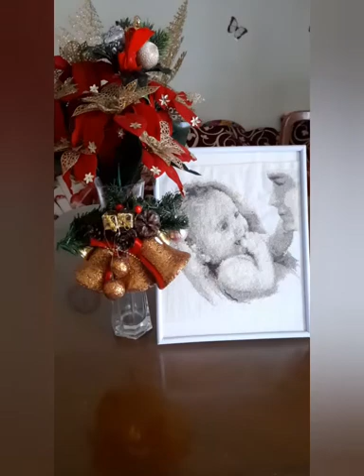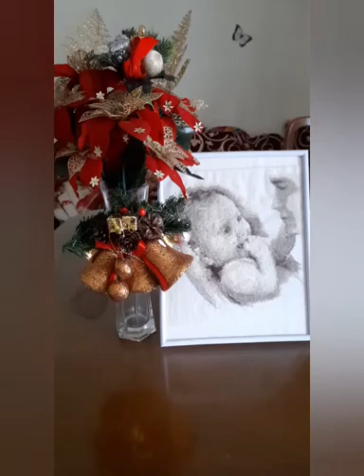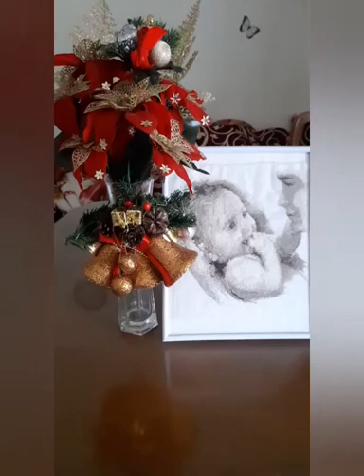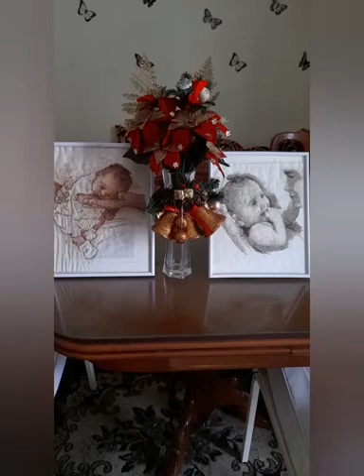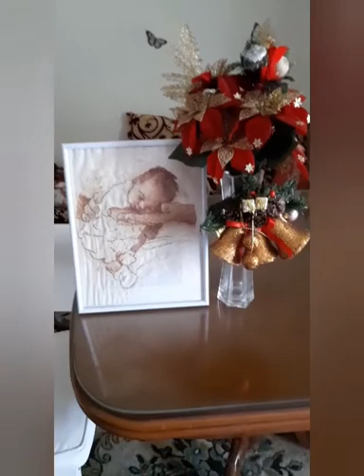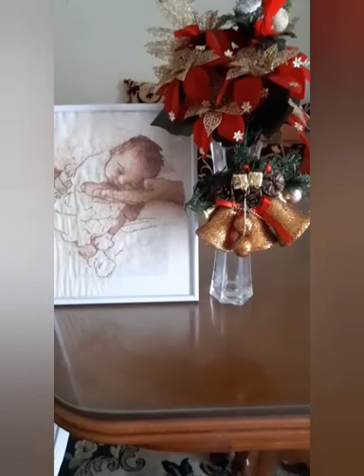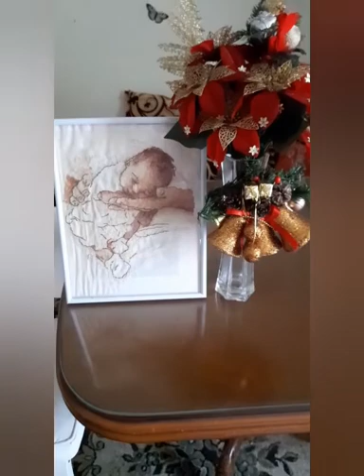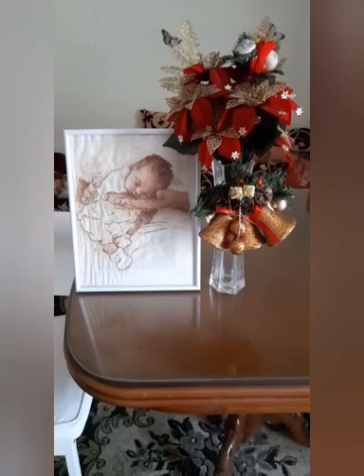DOMINGO MUCHO FRIO EN CASA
Domingo mucho frio en casa y a bailar